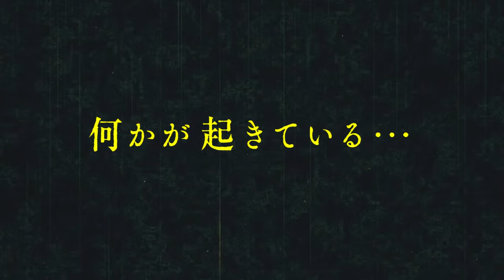Mysterious Disappearances (Kaii to Otome to Kamikakushi) - Official Trailer | English Subtitles